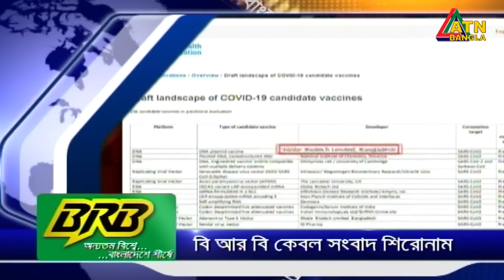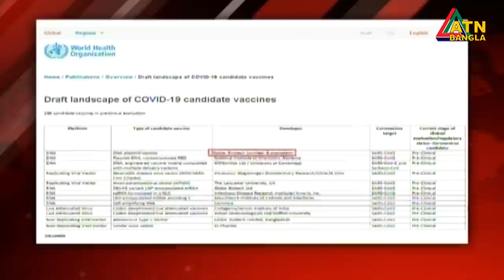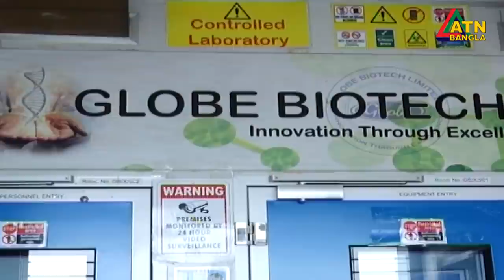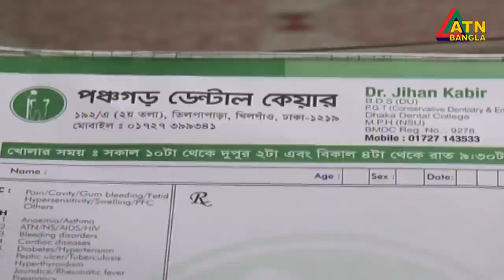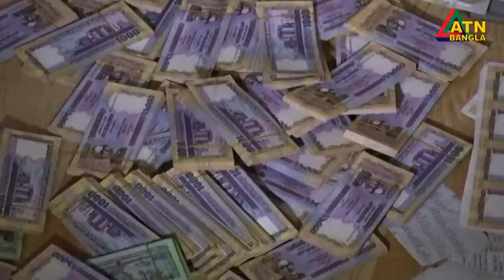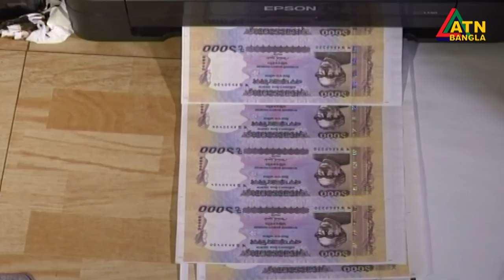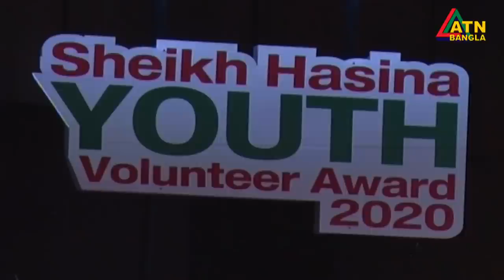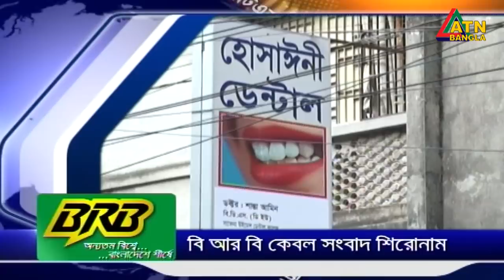এটিএন বাংলা সকাল ৭ টার সংবাদ | 20.10.2020 | ATN Bangla News at 7 am